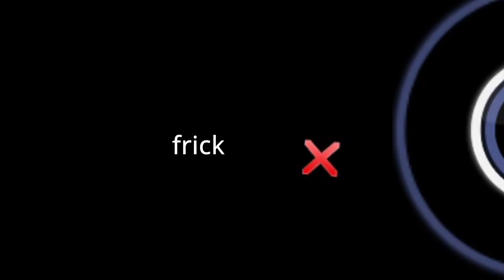When all of your top plays are farm maps.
bruh, why :(